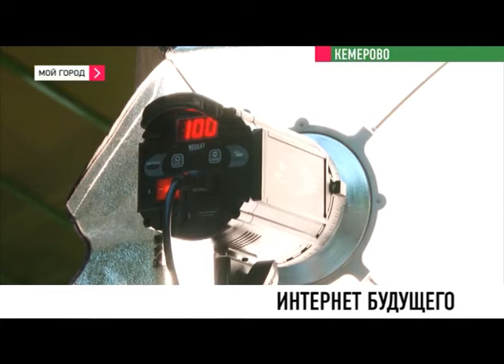Компания Транстелеком устроила для кемеровчан шоу - Виртуальная аллея звёзд